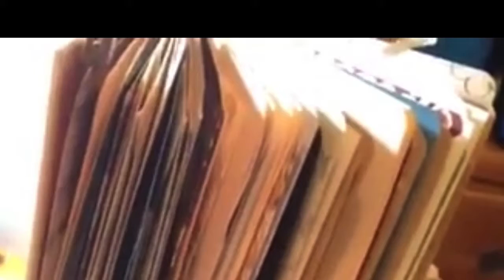VR for Poetspice ATC/Playing Card Giveaway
Thank you very much for supporting my channel and stopping by❤️❤️

I am trying to comply with COPPA and FDC regulations.  This video is not intended for children under 18 years of age.  It’s intended for mature audience.  This content is for 18 and over!